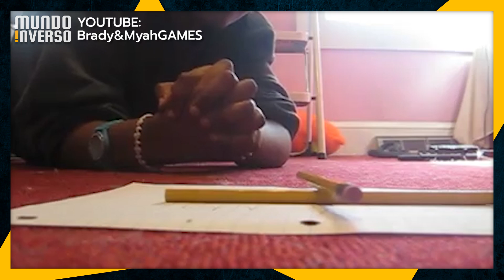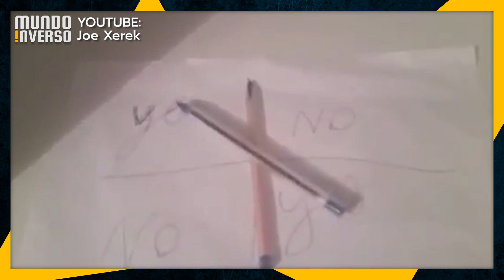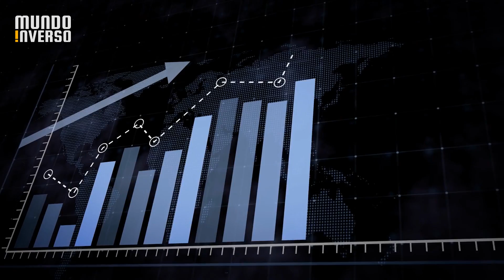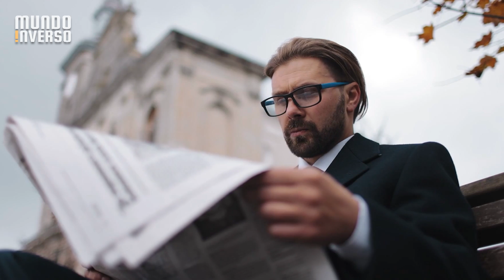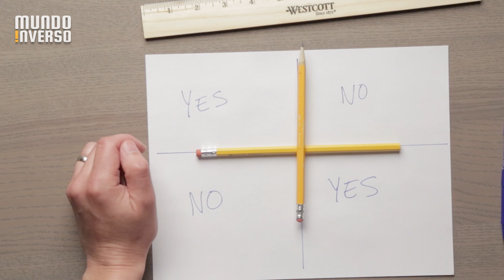Nunca faça isso na sua casa, ou coisas bizarras vão acontecer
Você provavelmente já ouviu falar da brincadeira Charlie Charlie e embora pareça algo simples que não aconteça nada, existem alguns relatos pra lá de estranhos que mostram um outro lado dessa história. Hoje você vai ver justamente isso